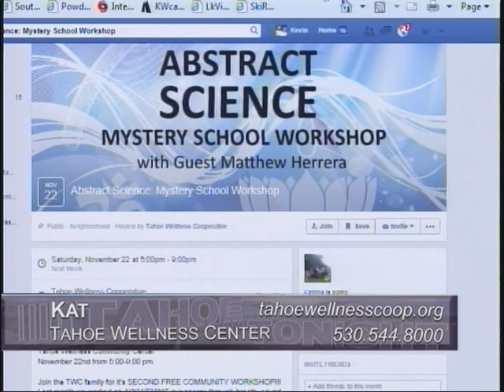Tahoe Tonight - Tahoe Wellness Cooperative